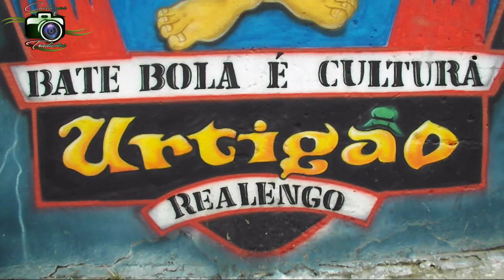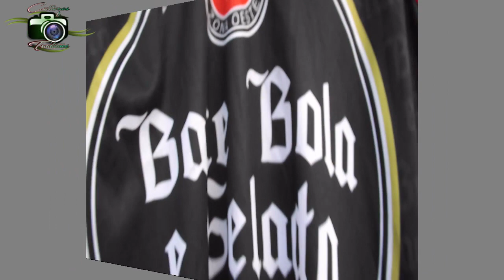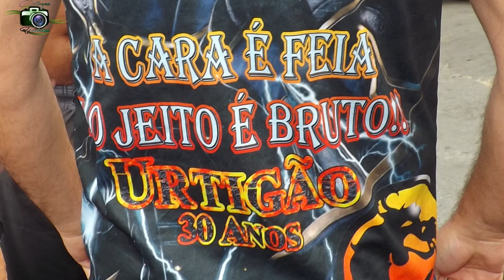Turma de Bate Bola urtigão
Obrigado aos responsáveis da turma pela permissão das imagens

Carnaval 2018/2019